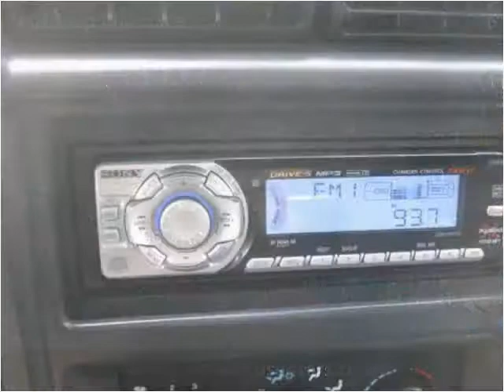2001 Jeep Cherokee Used Cars Hampton Falls NH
This 2001 Jeep Cherokee is available from Seacoast Wholesale.